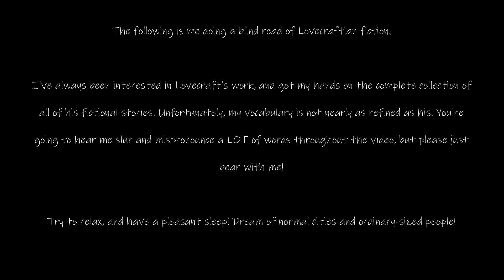Coffee Mug Blind Reads: The Call Of Cthulhu [Chapter 1] [Sleep Aid]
I've always been interested in Lovecraftian fiction, and I recently got my hands on his complete works as an early birthday present.

So sit back and allow me to try very very hard to read a story to you.